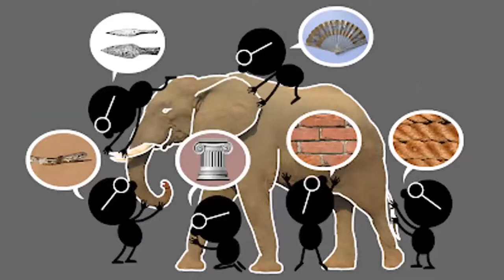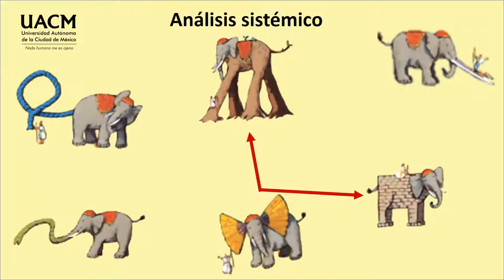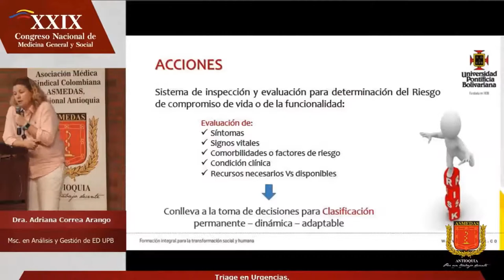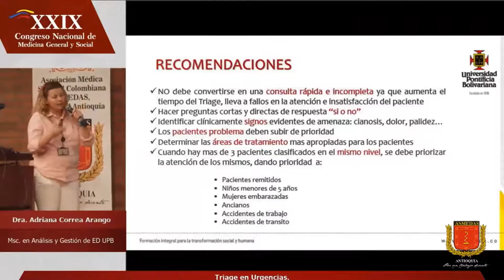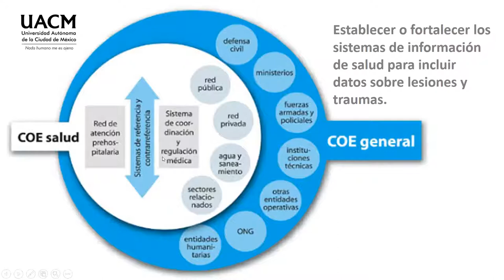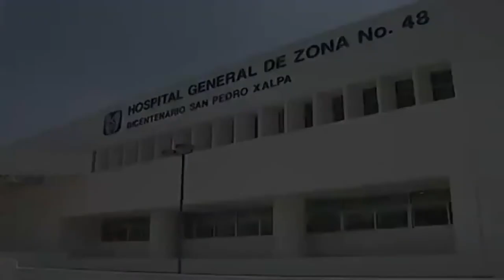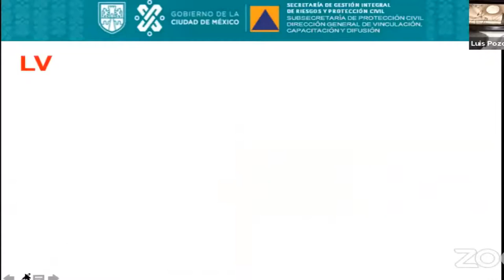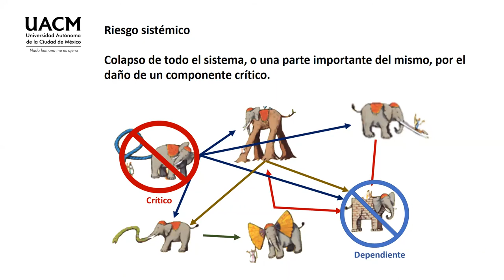20 Cuidado de lesiones y traumas